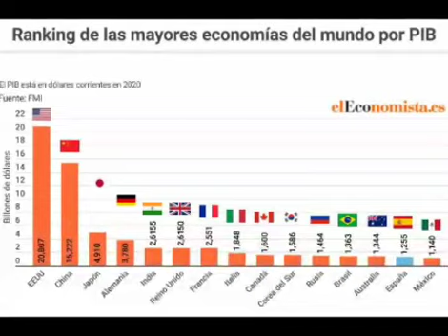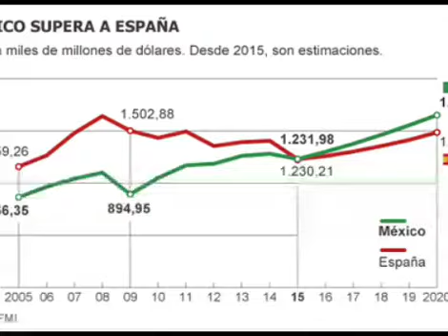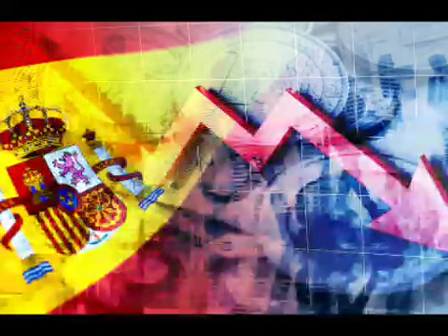España Sufre El Sorpasso Económico De México 😱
Operación barbarroja

Historia De Mao Zedong

Tag ignorar